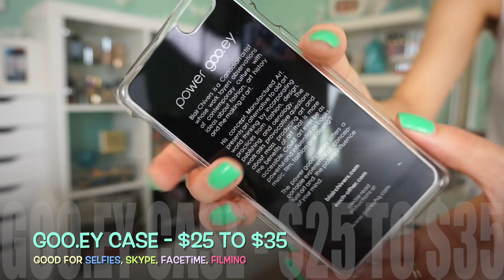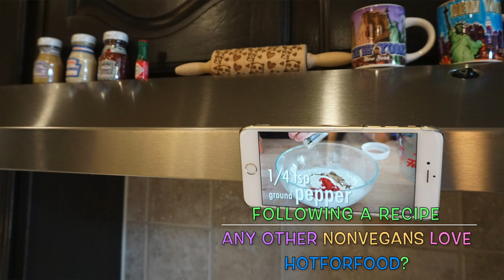Vanity Phone Cases | Instagram Made Me Buy It!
Hey pandas! In a hurry? Skip to 2:05!

❤️Cases Mentioned:
•goo.ey Case - $25 to $35
Fits iPhones, iPad Mini, Samsung Galaxys

•LuMee Case - $50 to $60
Fits iPhones

Stay beautiful♥!

♥Let's chat!

•Nails- JulieG Something Blue, China Glaze Treble Maker
•Foundation- MUFE Water Blend 😥
•Blush- Too Faced Blush Baby
•Highlight- TheBalm Mary LouManizer
•Lips- ColourPOP '3 WAY'
•Tutorial- COMING 07/28

I'm a stay at home mommy, but still make some money on the side! You may wonder why I shop online so much?! I do it with Ebates! Since I've conveniently installed the 'browser button', now I never forget! Every time I visit a participating online retailer, it flashes to remind me about using Ebates and BOOM! Cash back in my pocket every time! Now it's impossible to forget! You can also shop from your phone using the Ebates app! Every several months I get money back in my PayPal account! It's so easy and free! Don't worry, it's not a scam. I wouldn't do that to my pandas! ♥

Hi pandas! I'm Dani! A wife, mommy, chef, nutritionist, animal lover, and lover of LIFE! YouTube is a great place to be creative, meet new friends, and learn! My channel is a warm, welcoming, and safe place! In order for me to upkeep the integrity of our safe zone, I only implement ONE code of conduct and that is: Share comments that are positive, helpful, empowering, uplifting and productive. Negative comments will automatically be erased, and hateful, hurtful, or negative people will automatically be blocked. Remember that every time you disrespect someone, you are simply disrespecting yourself. I have no tolerance for that here. And for those of you with continued positivism... THANK YOU for being you, and giving me so much of your time! You are loved, needed, and highly appreciated! ♥

Thanks!

FTC- Always full disclosure here pandas! Seriously guys, its not. LOL! Although getting my money back for the LuMee would be nice haha! The End.